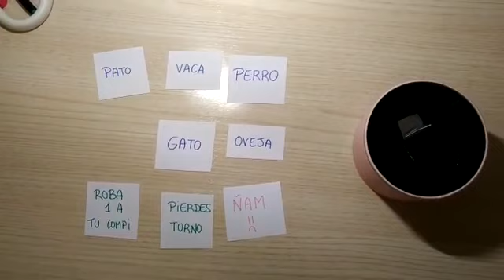Ñam el juego de las profes Cristina y Ana. Segovia-Madrid